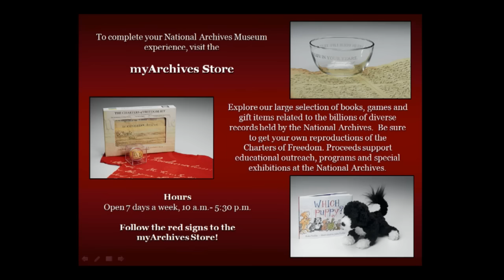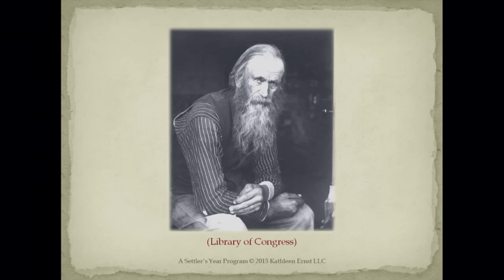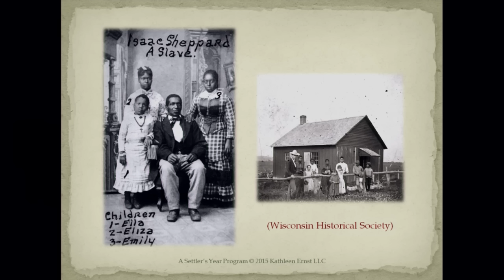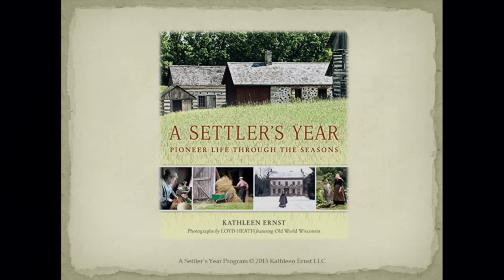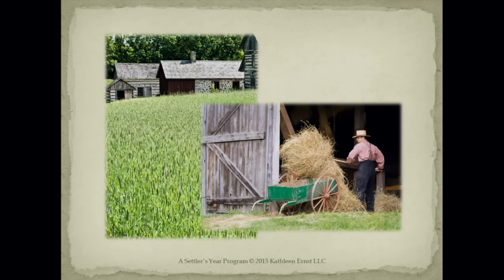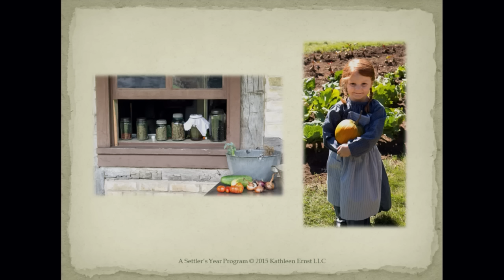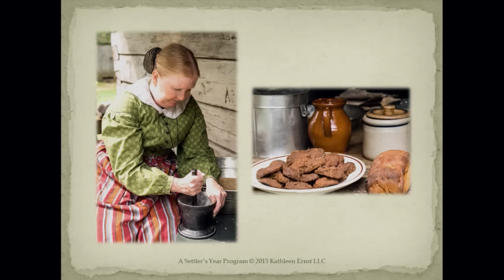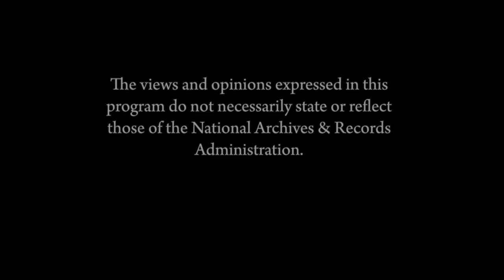A Settler’s Year: Pioneer Life through the Seasons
A Settler's Year provides a rare glimpse into the lives of early American immigrants. In her book, author Kathleen Ernst, discusses the challenges and triumphs found in rural life during the nineteenth and early twentieth centuries--traveling from sprawling farm to tidy crossroads village, and from cramped and smoky cabins to gracious, well-furnished homes—she describes the experience of back-straining chores, cherished folk traditions, annual celebrations, and the  indomitable spirit that comprised pioneer life. A book signing will follow the program.